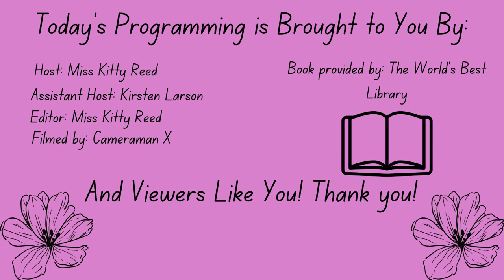The Reckoning- Amish Book Club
Let's discuss The Reckoning by Beverly Lewis. What did you think?
Tune in for Christmas in July when we read An Amish Christmas, a novella collection by Beth Wiseman, Kathleen Fuller, and Barbara Cameron.

00:00- Introduction
00:29- Plot Summary
04:31- Discussion